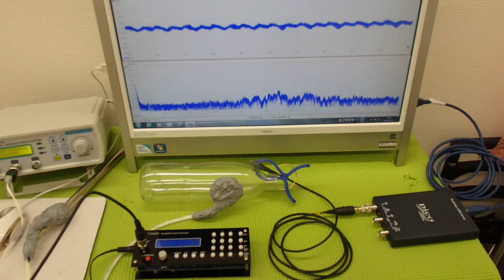超音波テスター(ultrasonic tester)